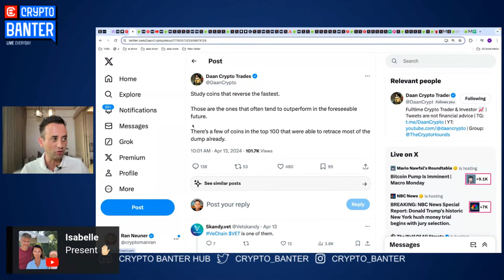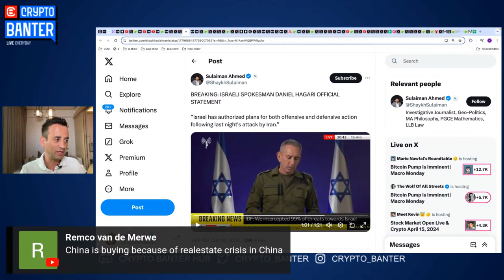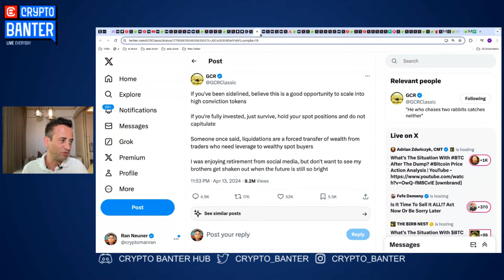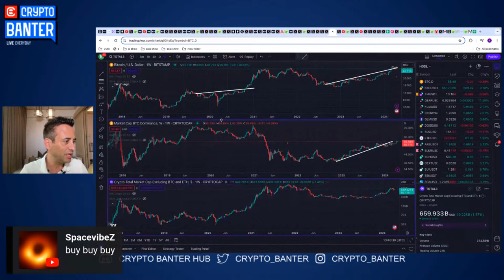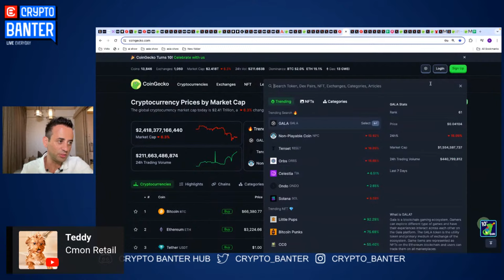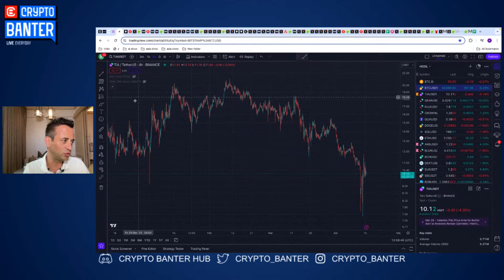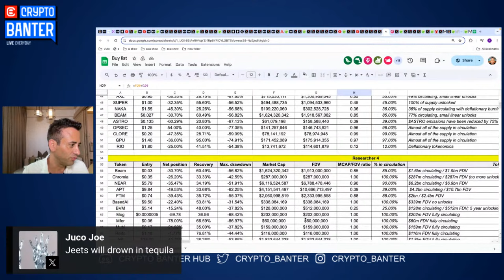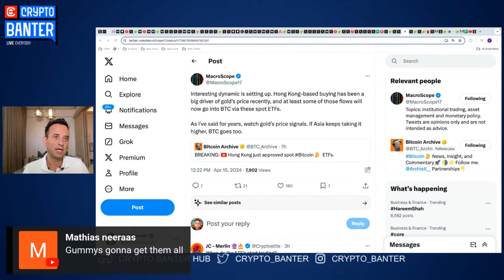You Need To Buy Altcoins IMMEDIATELY! (But ONLY THESE)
Ran is ready to buy Altcoins! Join this episode of Crypto Banter live to find out which coins he's buying today! Don't miss your entries!!

🔥 𝗧𝗛𝗘 𝗟𝗔𝗧𝗘𝗦𝗧 𝗕𝗨𝗬𝗟𝗜𝗦𝗧 𝗜𝗦 𝗟𝗜𝗩𝗘!!

🍏 𝗦𝗜𝗚𝗡 𝗨𝗣 𝗔𝗡𝗗 𝗬𝗢𝗨 𝗦𝗧𝗔𝗡𝗗 𝗔 𝗖𝗛𝗔𝗡𝗖𝗘 𝗧𝗢 𝗪𝗜𝗡 𝟭 𝗢𝗙 𝟳 𝗔𝗣𝗣𝗟𝗘 𝗩𝗜𝗦𝗜𝗢𝗡 𝗣𝗥𝗢'𝘀 🍏

3️⃣ 𝗪𝗔𝗧𝗖𝗛 𝗧𝗛𝗘 𝗦𝗛𝗢𝗪!!!

🔥 𝗕𝗜𝗚 𝗧𝗜𝗠𝗘
Play Big Time, Get Access Now!

🚀 𝗕𝗜𝗧𝗙𝗟𝗘𝗫 - 𝗧𝗥𝗔𝗗𝗘 𝗔𝗟𝗧𝗖𝗢𝗜𝗡𝗦 𝗢𝗡 𝗟𝗘𝗩𝗘𝗥𝗔𝗚𝗘!!  𝗦𝗜𝗚𝗡 𝗨𝗣 𝗧𝗢 𝗪𝗜𝗡 𝗨𝗣 𝗧𝗢 $𝟲𝟴,𝟬𝟬𝟬

🔥 𝗖𝗛𝗔𝗣𝗣𝗬𝗭 - 𝗘𝗡𝗚𝗔𝗚𝗘, 𝗖𝗢𝗟𝗟𝗔𝗕𝗢𝗥𝗔𝗧𝗘, 𝗔𝗡𝗗 𝗘𝗔𝗥𝗡 𝗥𝗘𝗪𝗔𝗥𝗗𝗦!

🫧  𝗕𝗔𝗡𝗧𝗘𝗥 𝗕𝗨𝗕𝗕𝗟𝗘𝗦 - 𝗪𝗜𝗡 𝗔 𝗕𝗜𝗧𝗖𝗢𝗜𝗡 𝗪𝗜𝗧𝗛 𝗕𝗔𝗡𝗧𝗘𝗥 𝗕𝗨𝗕𝗕𝗟𝗘𝗦!! 𝗣𝗥𝗘𝗗𝗜𝗖𝗧 𝗧𝗛𝗘 𝗣𝗥𝗜𝗖𝗘 𝗡𝗢𝗪!

All opinions expressed by the hosts, guests and callers should not be construed as financial advice!

⏱𝗧𝗶𝗺𝗲𝘀𝘁𝗮𝗺𝗽𝘀:
00:00 Crypto Market Reset & Recovery - When to Buy Crypto
03:25 Trading Bitcoin - Next BTC Price Targets
06:55 Middle-East Tensions & Market Reactions
12:30 Crypto Market Deleveraging Event & Funding Rates
15:25 Bitcoin Realized Profit & Loss Ratio and US Tax Day
18:04 Crypto Buying Opportunity - Bitcoin Price & BTC.D
22:30 Altcoins & Meme Coins Recovering - When to Buy?
24:20 Altcoin Tokenomics & Token Unlock Effect Explained
29:30 Altcoin Buy-List - Finding Undervalued Tokens - RUNE
32:27 ONDO, TON, Celestia TIA, Arweave AR & Fantom FTM
35:46 Token Market Cap & Fully Diluted Valuation Explained
38:40 How to Choose the Best Performing Altcoins
41:20 When to Dollar Cost Average & What to Buy
43:18 $GUMMY Launch & Airdrop - How to Participate
46:01 VoluMint - AI Automated Market-Making Services
46:45 Hong Kong Approved BTC & ETH Spot ETFs

🔎𝗥𝗲𝗹𝗮𝘁𝗲𝗱 𝗦𝗲𝗮𝗿𝗰𝗵𝗲𝘀: Bitcoin - Crypto News - Daily Crypto Market Update - Altcoins - Crypto